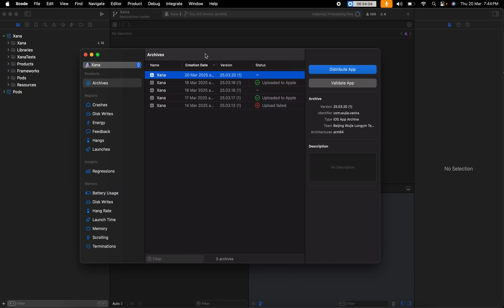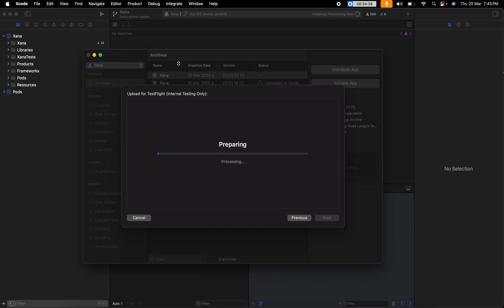3 Simple Steps to Master React Native App Uploads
Learn how to upload your app to TestFlight with this step-by-step tutorial for React Native using Xcode. Get your app ready for testing and distribution!
How to upload your App to TestFlight | React Native | Xcode
3 Simple Steps to Master React Native App Uploads